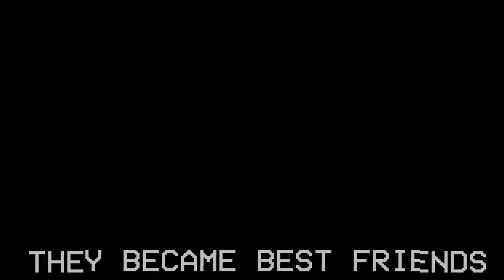MR G Loses JR